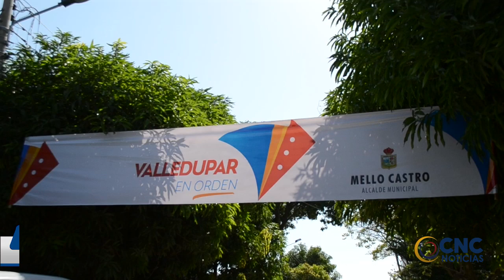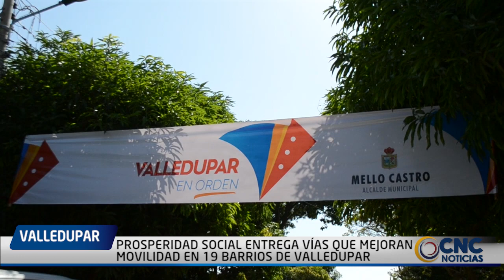Prosperidad Social entrega vías que mejoran movilidad en 19 barrios de Valledupar